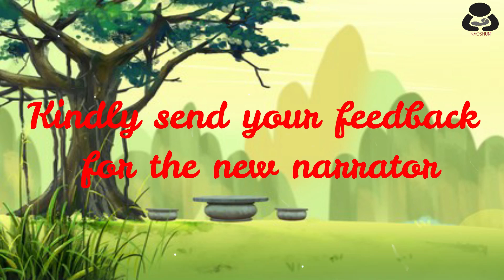Phunga Wari | Pairakki Laoshing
Phung ga wari tamin nashi mayam.
Heita Heita lijabani. Asoi angam yaorabasu semdokchabagi khudong chaba pibiyu.

Phungga wari sing mangkhi gadabadagi kanjaningdana audio oina Naoshum channel gi khuthangda upload taojabani.

Echa esu singna wari libiyu hek hairakpada wari asi libiyu.

Atei Wari .